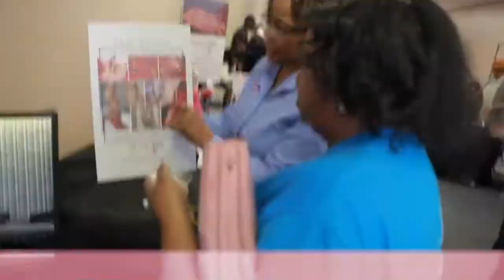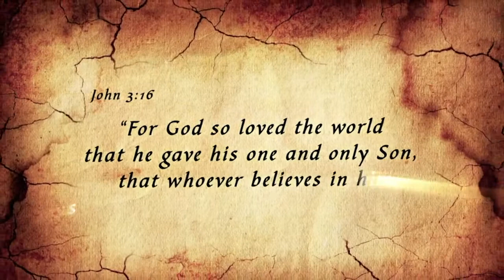9 January Are You of the Works of the Law or Are You of Faith Part 3-1